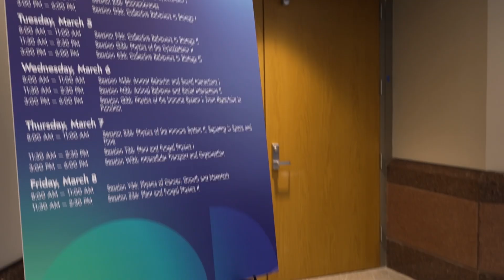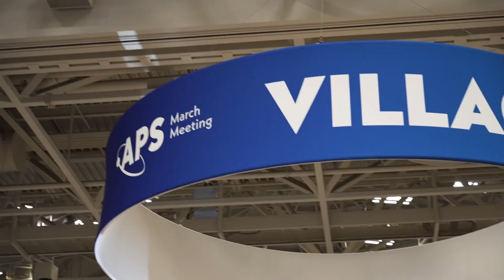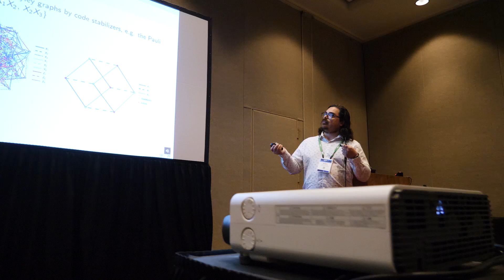The March Meeting Experience: With Physics Students William and Hailey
As we highlight these college campuses, it got us thinking, what is it like to be a student in the world of physics right now?

Our friends William Munizzi and Hailey Currie help us get a better understanding of the March meeting experience.